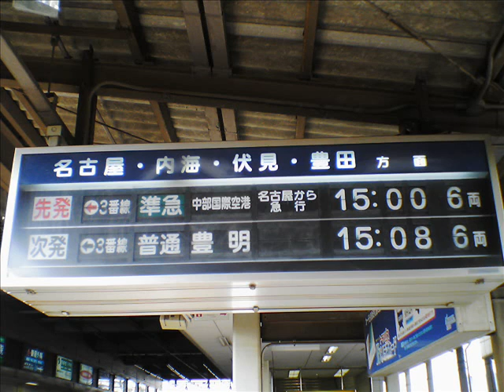【抵抗制御】名鉄100系走行音 八事⇒荒畑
名鉄100系{鶴舞線乗り入れ車両}のうち、初期につくられたものは抵抗制御で、JRの103系などに似た音を出します。